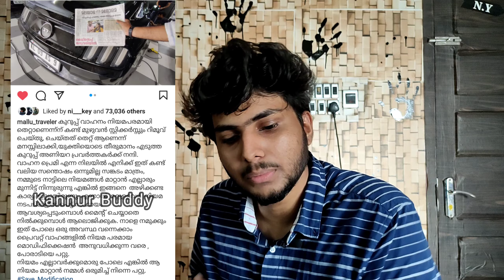Mallu Traveler vs Instagrammers😆ആർക്കാണ് ശെരിക്കും വിവരം ഇല്ലാത്തത് ?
Reels Roasting

Romantic Kiss😜

Mallu family vlogs roasting

Bike stunt Roasting

Part 1 മിട്ടുവിൻ്റെ പ്രസവം

part - 2. അവിഹിതം😂

part - 3 Award night

This channel is to entertain & support
people and i usually focus on joking, not shaming the people so please don't go spreading hate ,its all for laugh